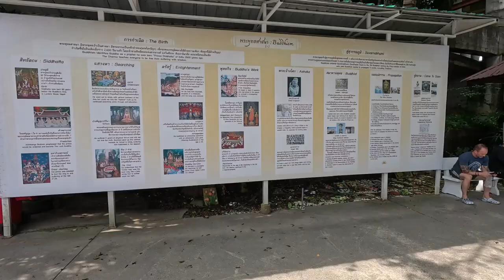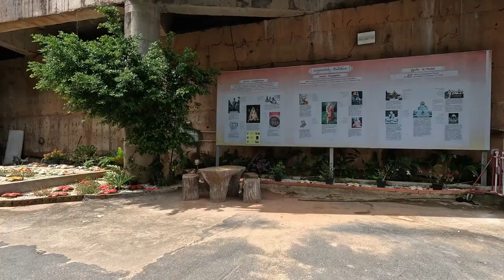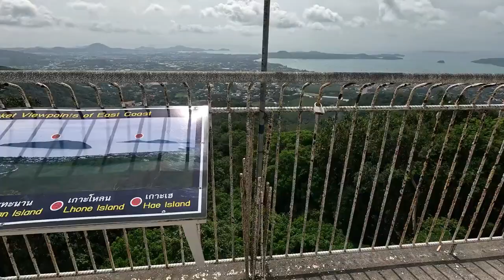A walk around Big Buddha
A walk around Big Buddha, see the great views of Phuket